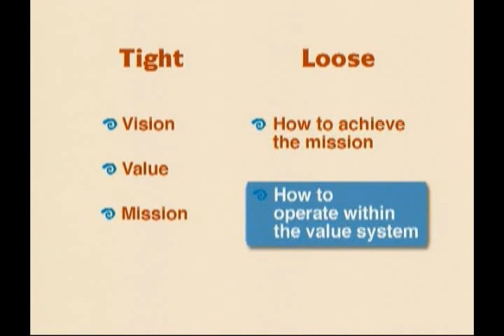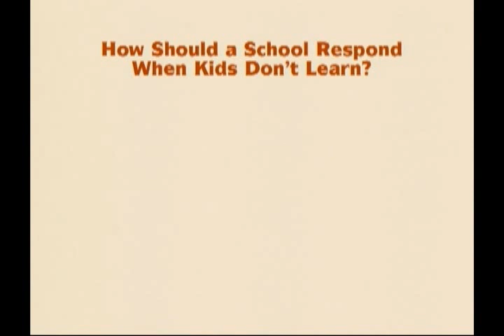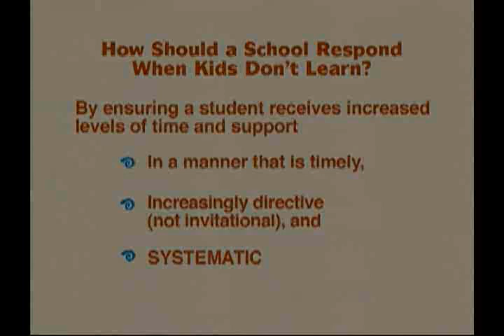Solution Tree: Leadership in Professional Learning Communities at Work™ Learning by Doing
Watch leaders in action within a professional learning community. This short program for PLC leaders uses unscripted interviews and footage from schools to illustrate the role of effective leadership, particularly from the principal, in embedding PLC practices and values in a school.